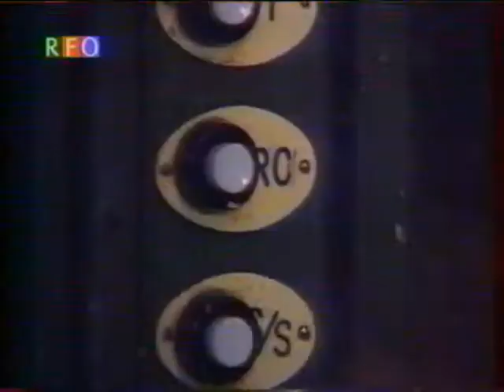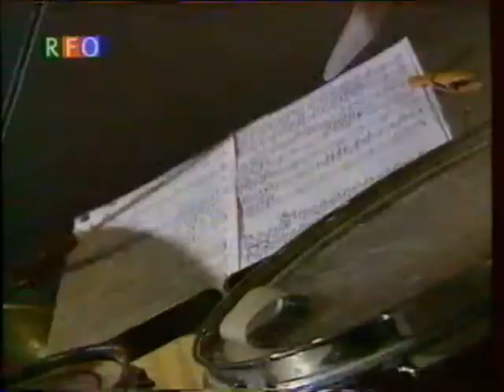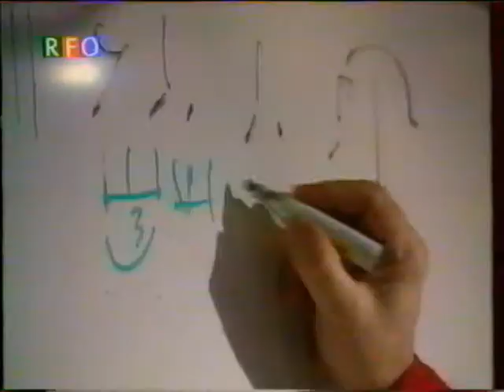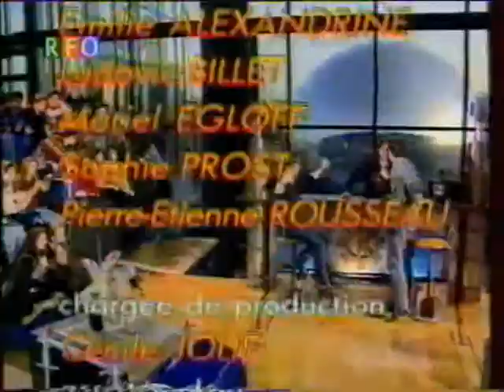Jean-Louis AUBERT Interview + Temps à Nouveau.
Emission des années 1990 "Une pêche d'enfer", présentée par Pascal Sanchez.